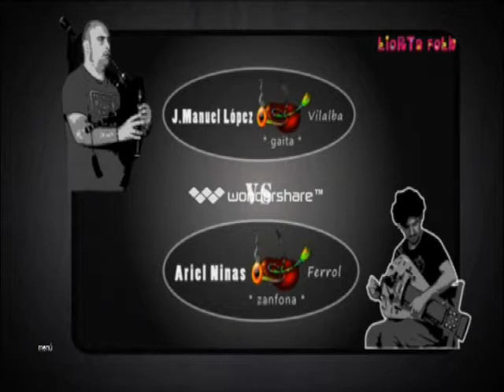LIORTA FOLK A PASTORIZA 2012 ARIEL NINAS JOSE MANUEL RIOAVESO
PRIMERA EDICION DEL CONCURSO LIORTA FOLK DE A PASTORIZA LUGO